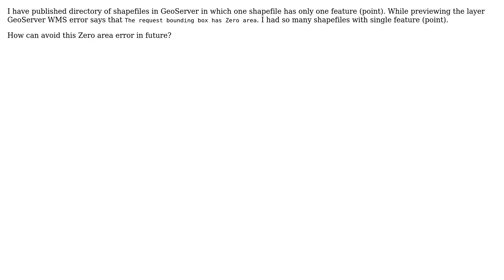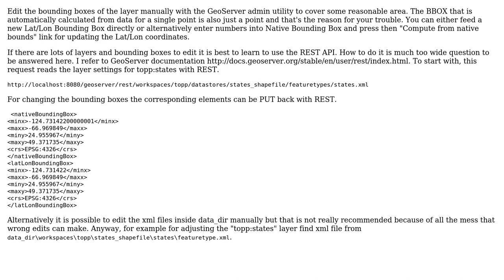GIS: The request bounding box has zero area?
With thanks & praise to God, and with thanks to the many people who have made this project possible! | Content (except music & images) licensed under CC BY-SA | Music | Images & others | With thanks to user user30184 user nmtoken user CHANDU and the Stack Exchange Network Trademarks are property of their respective owners. You are responsible for your own actions.